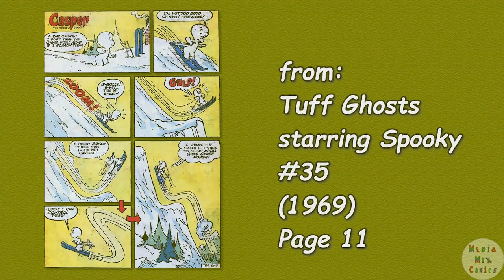A Harvey Comics 1 Page Story #203 Casper